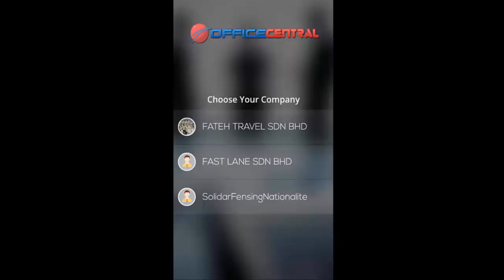OfficeCentral CRM Mobile : Login, Change account, and Logout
OfficeCentral CRM Mobile

Login, Change account, and Logout